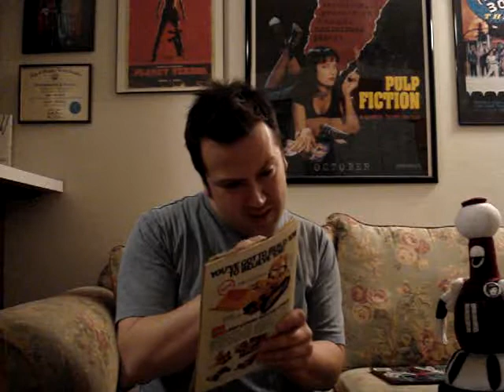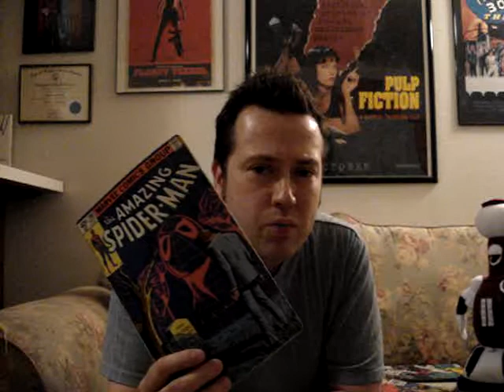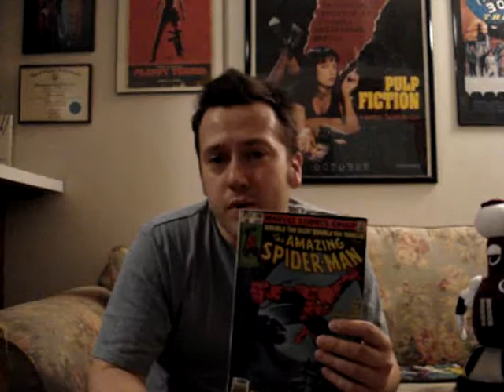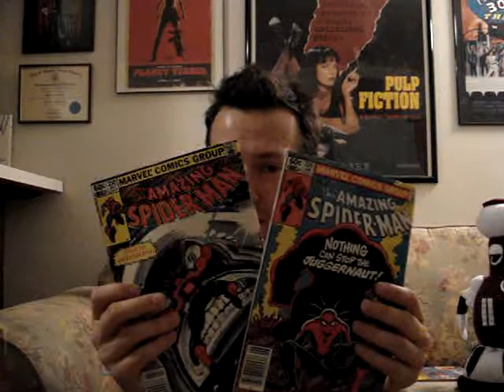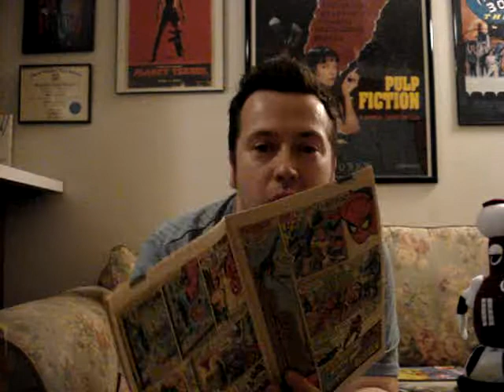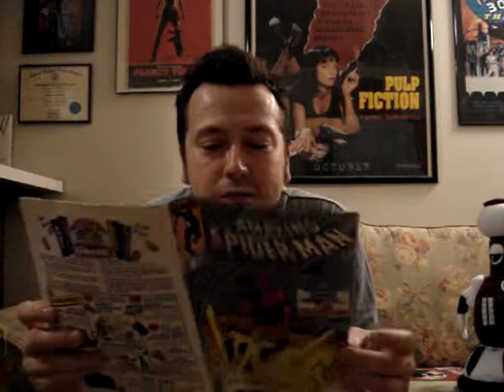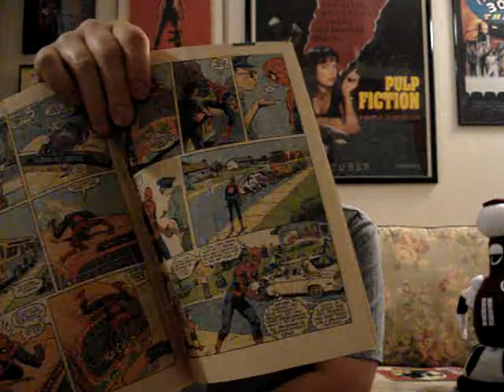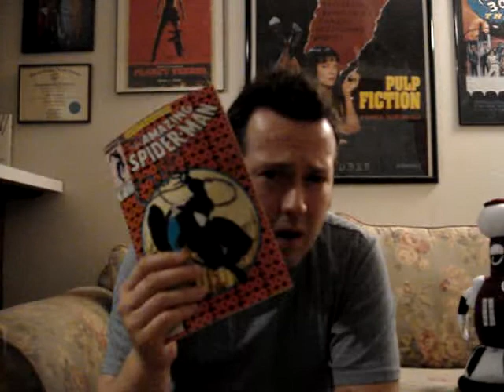Spider-man Favorites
Here's some of my favorite Spidey books from year's past.
Peter Parker, The Spectacular Spider-man #64